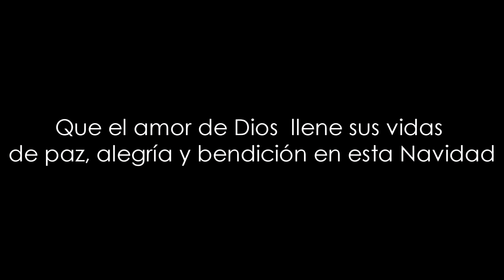Cover!!! (-Miraculum Lincoln Brewster) - Francisco Mosquera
Miraculum (original de Lincoln Brewster)
Guitar Brigade les desea a todos una Feliz Navidad, llena de las bendiciones del Señor. Amor y paz en sus hogares amigos!